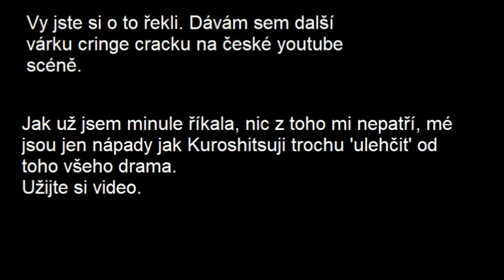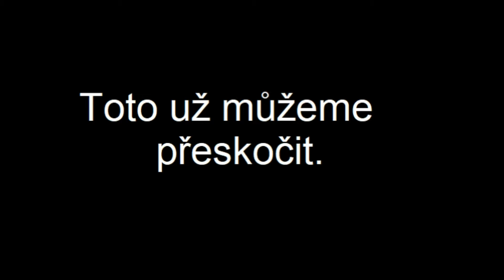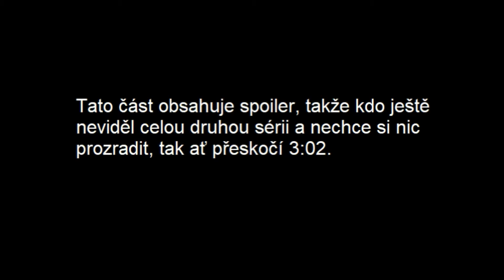Kuroshitsuji CRACK #2 CZ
Přečti si popisek a dostaneš čokoládu.

Takže už druhý díl Kuroshitsuji CRACKU v českém podání. Přemýšlím že bych udělala i na jiná anime než je Kuroshitsuji (např. Tokyo Ghoul, Noragami, Anatsu Kyoushitsu neboli Assassination Classroom atd..).
Je jen na vás jestli by jste chtěli :)